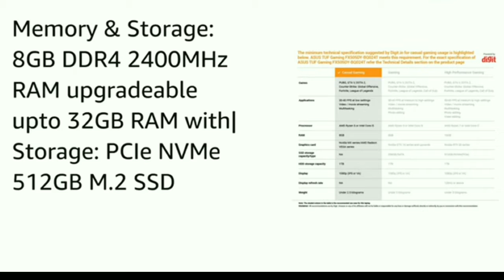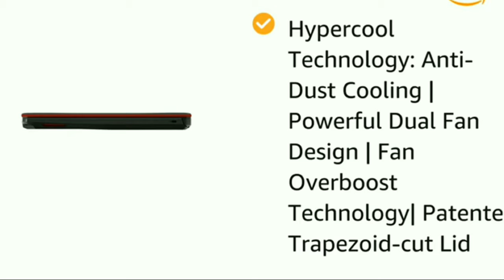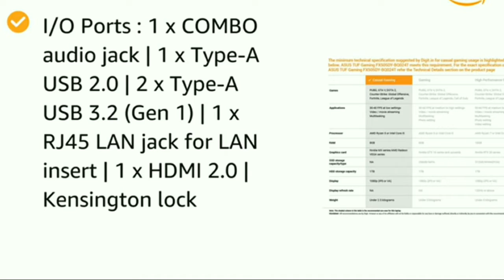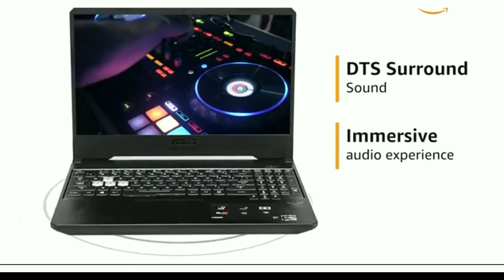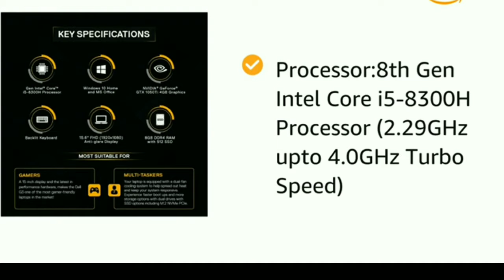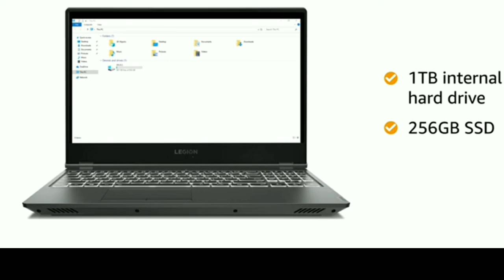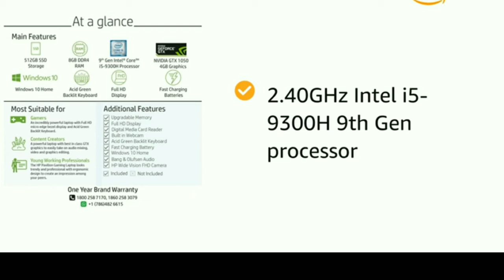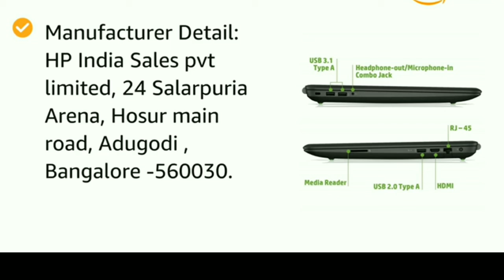Top Gaming Laptop under 60th Thousand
Top 5 gaming laptop under 60th Thousand
Here is best selected gaming laptop under 60th thousand. Buy this on Amazon below link you get 10% extra discount.

(5) ASUS TUF Gaming FX505DY-BQ024T 15.6-inch FHD Laptop (AMD Ryzen 5-3550H/8GB RAM/512GB NVMe SSD/Windows 10/Radeon RX 560X 4GB Graphics/2.20 Kg), Black Plastic

(4)DELL Gaming-G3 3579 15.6" FHD Laptop (8th Gen Core i5-8300H/8GB/512GB SSD/Windows 10 + MS Office/4GB NVIDIA 1050 Ti Graphics), Black

(3)ASUS TUF Gaming FX705DT-AU016T 17.3" FHD Laptop GTX 1650 4GB Graphics (Ryzen 7-3750H/8GB RAM/512GB NVMe SSD/Windows 10/2.70 kg), Gold Steel

(2) Lenovo Legion Y7000 9th gen Intel Core i5 15.6 inch FHD Gaming Laptop (8GB/1TB HDD+256 GB SSD/Windows 10/NVIDIA GTX 1050 3GB Graphics/Black/2.3Kg), 81V4000LIN

(1) HP Pavilion Gaming Core i5 8th Gen 15.6-inch FHD Gaming Laptop (8GB/128GB SSD + 1TB HDD/Windows 10/NVIDIA GTX 1050Ti 4GB Graphics/Shadow Black/2.17 kg), 15-bc444TX

About the chennal:
This channel is provided Modern technology video, Mobile review, Laptop review, technology related tips and tricks.